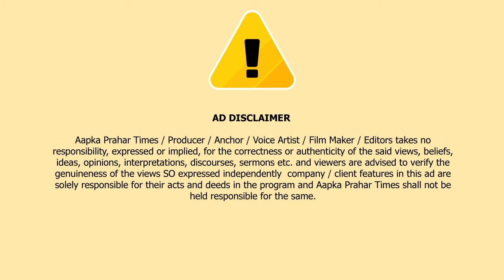इलाके में करते थे दबंगाई, पुलिस ने निकाला जुलूस || Islamuddin Khan || Aapka Prahar Times